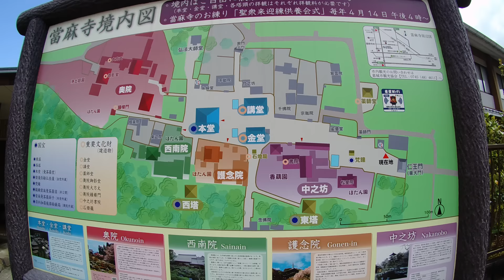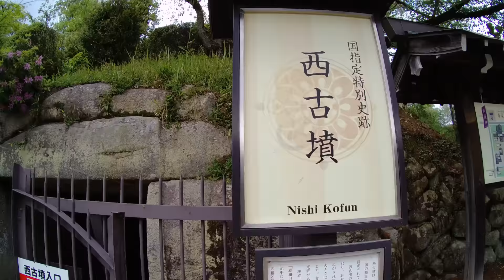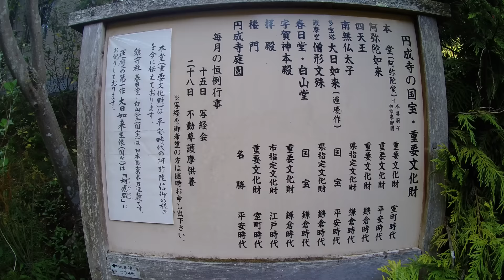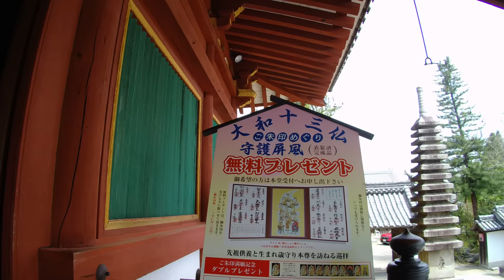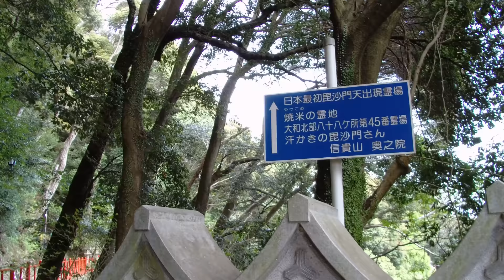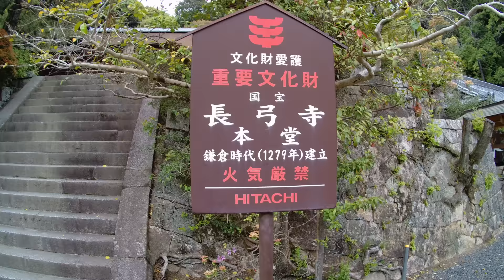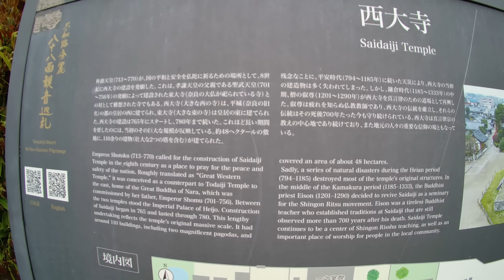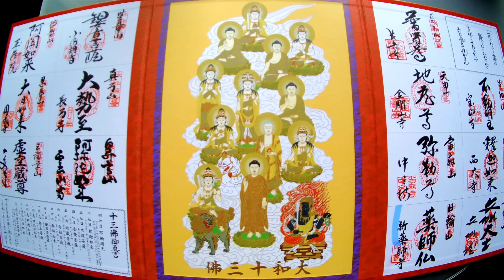Kyoto Japanese Buddha / Nara 13 Temple Pilgrimages 奈良大和十三仏霊場めぐりStamp rally ご朱印帳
Nara 13 Temple Pilgrimages Stamp Rally In Japan. Visiting old buddhist AD 700's temples including Designated as a National treasure Buddha statue and Temple.Kyoto
This provincial tour is memorial service for ancestors and discovered your zodiac guardian  deity.
霊場巡りで先祖供養と守り年神お参り。